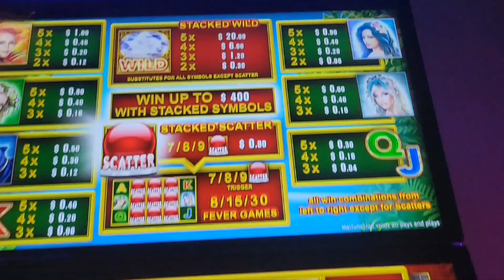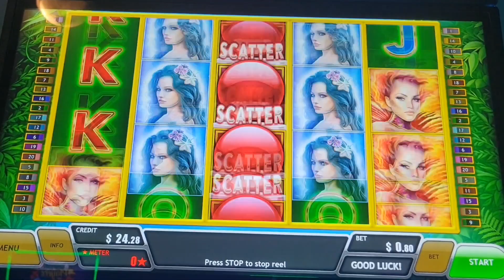AMAZON'S DIAMOND BONUS